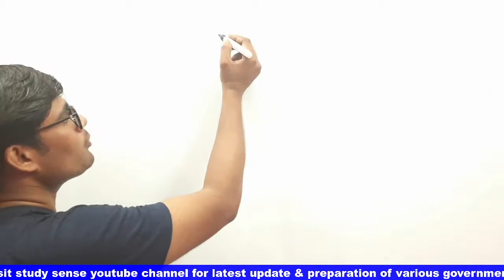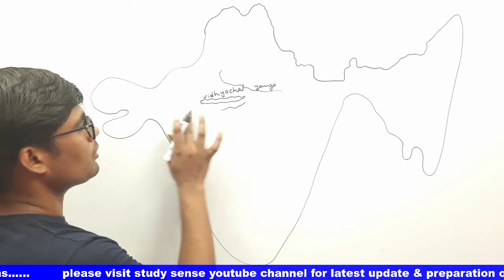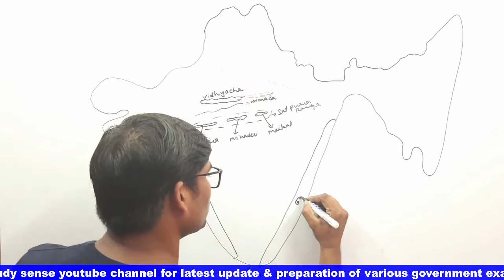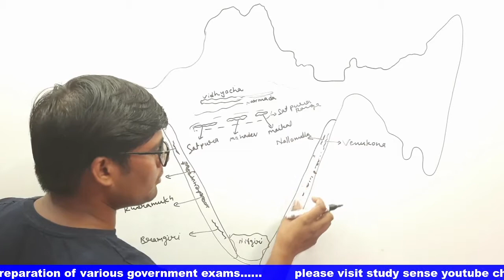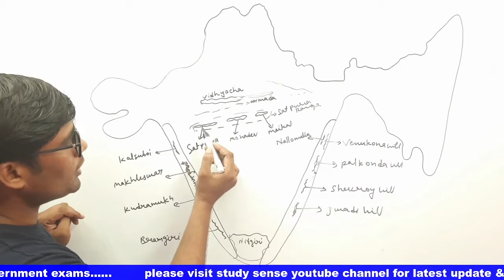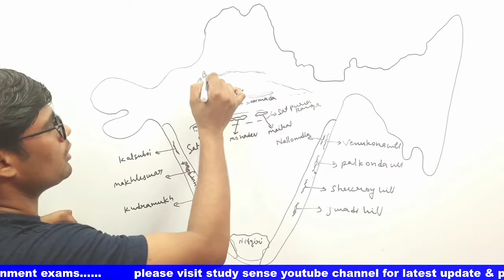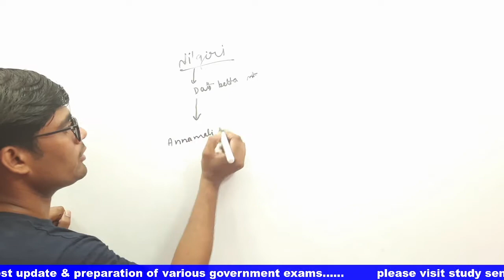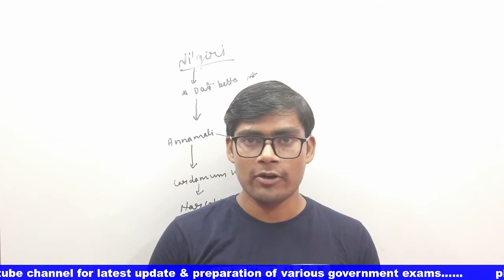GEOGRAPHY PART 6| mountain of south india| well explain on map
this video contains the explanation of the mountains of south India and middle india. varous mountain discussed such as aravali, satpura, maikal, mahadev, vidhyachal, western ghat, eastern ghat, nilgriri and many more. so please watch this video till the end.